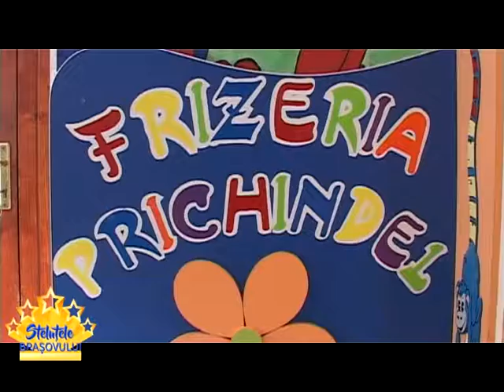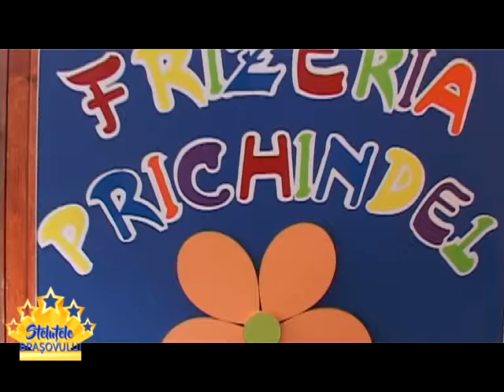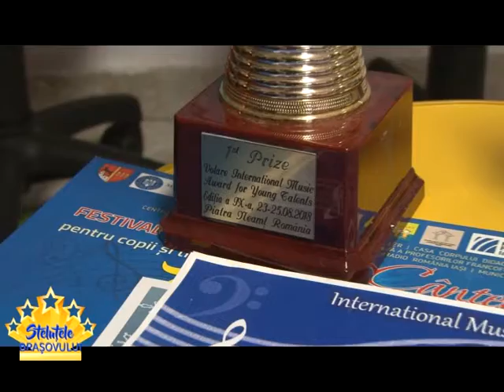Stelutele Brasovului p1 22.11.2018